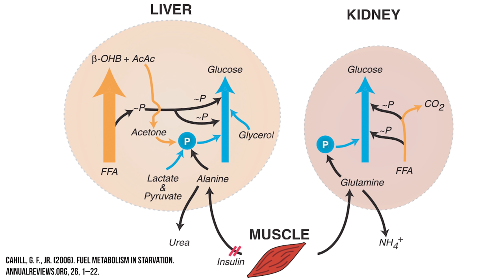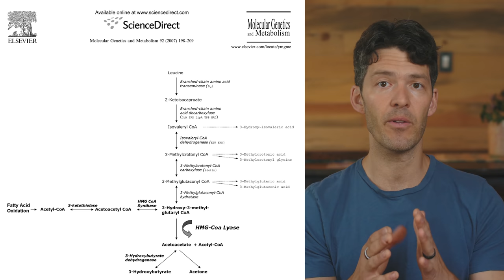5 Keto Diet Tips I Wish I Knew Back in 2015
Dang. I wish I would have known this stuff earlier!

Support ketosis and fasting with this new Berberine 500 & New C8 MCT Oil

Best Salt Ever!

Keto synthesis and genetics: doi:10.1016/j.ymgme.2007.06.020

Show Notes

Mike owns MYOXCIENCE Nutrition. If you've tried one of our cutting-edge blends, we'd be grateful for any feedback you can leave us Amazon.